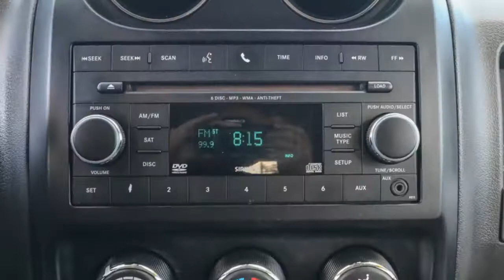2014 Jeep Compass Ocala, The Villages, Brooksville, Chiefland, Homosassa FL 23491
Bright White Clearcoat  2014 Jeep Compass available in Homosassa, Florida at Eagle Buick GMC. Servicing the Ocala, The Villages, Brooksville, Chiefland, FL area.

2014 Jeep Compass Sport Bright White Clearcoat This Compass is equipped with features such as Power Value Group, Quick Order Package 2FA (DISC), 16 x 6.5 Aluminum Wheels, 4 Speakers, 4.12 Axle Ratio, ABS brakes, Air Conditioning, Alloy wheels, AM/FM radio, Anti-whiplash front head restraints, Audio Jack Input for Mobile Devices, Brake assist, Bumpers: body-color, CD player, Driver door bin, Driver vanity mirror, Dual front impact airbags, Dual front side impact airbags, Electronic Stability Control, Four wheel independent suspension, Front anti-roll bar, Front Bucket Seats, Front Center Armrest w/Storage, Front fog lights, Front reading lights, Low tire pressure warning, MP3 decoder, Occupant sensing airbag, Outside temperature display, Overhead airbag, Passenger door bin, Passenger vanity mirror, Power steering, Premium Cloth Bucket Seats, Radio: Uconnect 130 AM/FM/CD/MP3, Radio: Uconnect 230 6CD/DVD/MP3, Rear anti-roll bar, Rear window defroster, Rear window wiper, Roof rack: rails only, SIRIUS Satellite Radio, Speed control, Split folding rear seat, Spoiler, Tachometer, Tilt steering wheel, Traction control, Uconnect Voice Command w/Bluetooth, and Variably intermittent wipers. 21/28 City/Highway MPG.